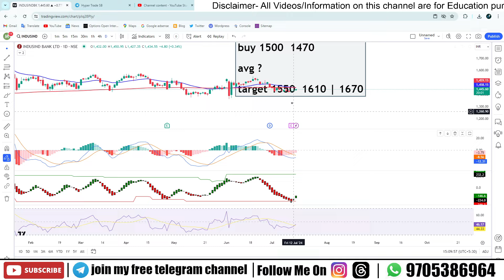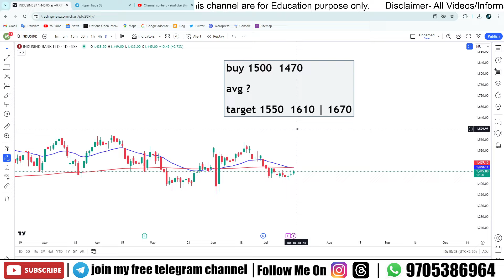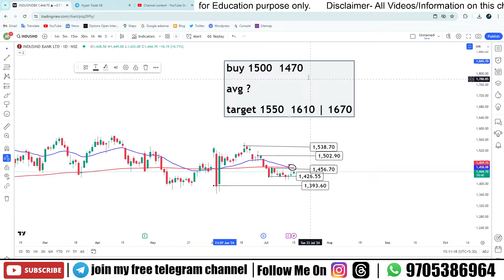Indusind Bank Stock News & Analysis 16 July 2024 | Indusind Bank Share Targets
Hello Traders

Stay updated on the latest Indusind Bank stock news and analysis for July 16, 2024. In this video, we dive into a detailed share analysis of Indusind Bank, providing valuable insights for investors and traders. Don't miss out on this comprehensive overview of the Indusind Bank stock performance and news updates. Watch now for all the key information you need to know!

Your Queries -

indusind bank target price
indusind bank target